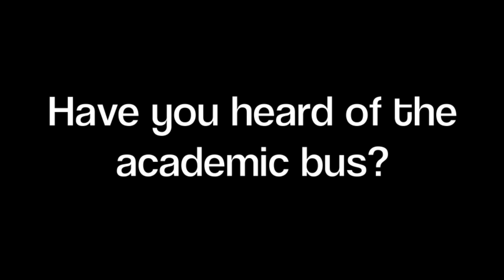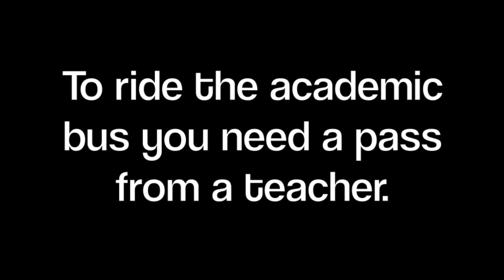PCTV Bronco News 10.10.2017